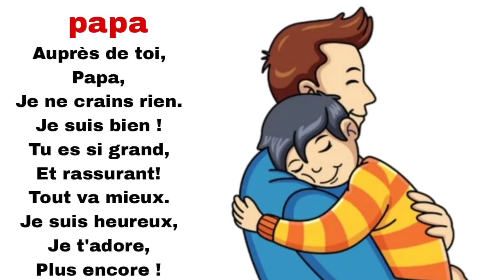poésie de papa Cp CE1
Auprès de toi, Papa, Je ne crains rien. Je suis bien ! Tu es si grand, Et rassurant! Tout va mieux. Je suis heureux, Je t'adore, Plus encore !
Liker
Abonné
Partager